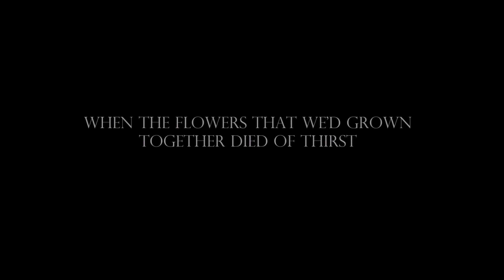LPS Music Video|| Clean ~Taylor Swift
Hey loves; it's been quite a while! I'm sorry for being so inactive. School and life are really taking over. It'll be like this for quite a while. I hope you can understand. My two week breaks sometimes are so busy and I don't have time to film, even in the holidays. Haven't had much motivation either. But I really hope you enjoy this music video I quickly made today. Should really be doing my homework, but wen't out of my way to get this out. Love you all so much.

- Song Cover by Travis Atreo (go check him out; he's literally amazing)

✄ ♡-open me-♡

Let's Stay in Touch, My Lovely Rosebud~

**I have deleted my Tumblr account, so if anyone is claiming to be me, please let me know and tell people that it isn't me, thank you!**

••~ Camera: Sony HD Handycam HDR-CX220E

MUSIC/SOUND EFFECT/SONG CREDITS:

If not a music video, it would be stated in the caption of the video.

Any OTHER Music used are from The YouTube Library or just searched and found from Google/YouTube themselves.
Sound Effects are from FreeSFX { FreeSound { and YouTube.